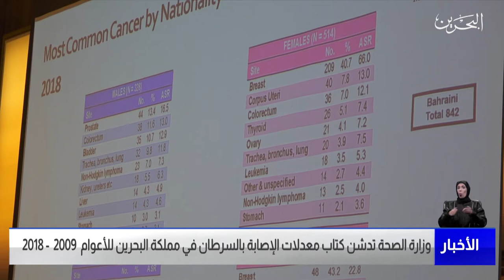مركز الأخبار : وزارة الصحة تدشن كتاب معدلات الإصابة بالسرطان في مملكة البحرين للأعوام 2009 - 2018